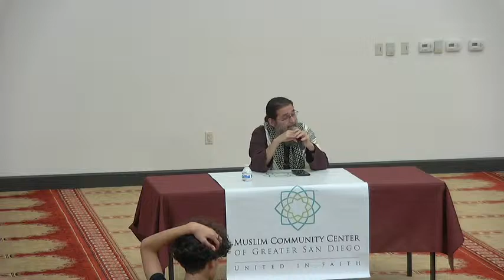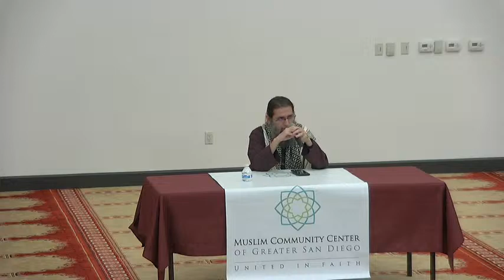Friday Night Lecture by Imam Saif "Lessons from the wisdom of Ali (RA)"- 12/29/23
Please consider becoming a member of MCC. Membership fees are a donation used for the upkeep of MCC and are tax deductible.

Jazakallahukhairan!